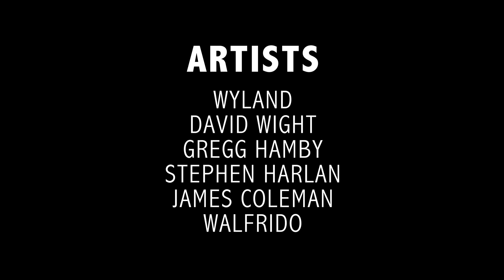Wyland Galleries 40th Anniversary